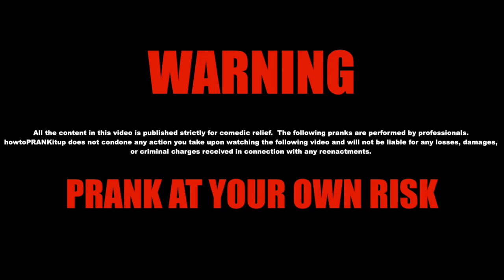GIANT ASTEROID PRANK! HOW TO PRANK 1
DRDEEDS

All the content in this video is published strictly for comedic relief. The following pranks are performed by professionals. howtoPRANKitup does not condone any action you take upon watching the following video and will not be liable for any losses, damages, or criminal charges received in connection with any reenactments. Prank at your own risk.

dennis roady how to pranks
Mother's Day pranks
Directeurs de la photographie
John Anthony Villalobos Dennis Roady Deeds Dennis RoadyVlogs
Catégorie
Vie pratique et style
Licence